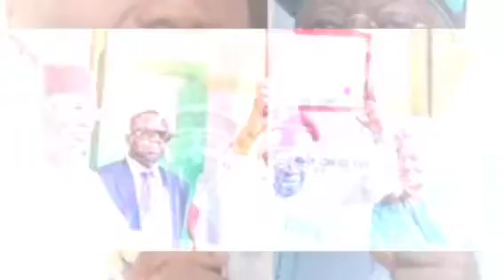NIGERIANS TINUBU WILL NOT DĪÉ HE WILL BE ÄLÏVÉ 2 WITHNESS HIS SWEARING IN PRIMATE AYODELE W@RÑ